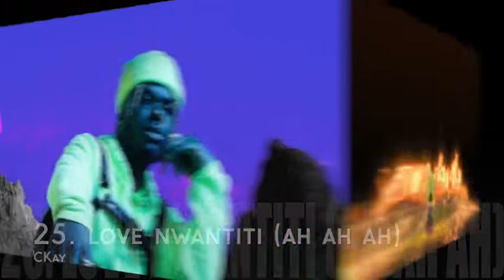V30 Top 30 Songs of the Week | January 27, 2022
The V30 is a new music chart, created as an alternative to the Billboard Hot 100, designed to favor streaming while decreasing the initial impact of a song's release.

1 1 Carolina Gaitán, Adassa, Diane Guerrero, Mauro Castillo, Rhenzy Feliz, Stephanie Beatriz, & Encanto Cast – “We Don't Talk About Bruno” 1(×3) 5
3 2 Gunna ft. Future & Young Thug – “pushin p” 2 2
2 3 Kodak Black – “Super Gremlin” 1(×5) 9
4 4 Jessica Darrow – “Surface Pressure” 3 4
8 5 Glass Animals – “Heat Waves” 5 35
5 6 Muni Long – “Hrs and Hrs” 5 2
6 7 GAYLE – “abcdefu” 4 10
10 8 Adele – “Easy On Me” 1(×7) 15
7 9 The Kid LAROI & Justin Bieber – “STAY” 1(×9) 29
11 10 Lauren Spencer-Smith – “Fingers Crossed” 10 3
12 11 Lil Durk ft. Morgan Wallen – “Broadway Girls” 5 6
14 12 Stephanie Beatriz, Olga Merediz, & Encanto Cast – “The Family Madrigal” 12 3
9 13 Lil Nas X & Jack Harlow – “INDUSTRY BABY” 2 27
20 14 Diane Guerrero & Stephanie Beatriz – “What Else Can I Do?” 14 3
17 15 Drake ft. 21 Savage & Project Pat – “Knife Talk” 2 21
19 16 Elton John, Dua Lipa, & PNAU – “Cold Heart (PNAU Remix)” 12 16
13 17 SZA – “I Hate U” 5 8
18 18 Ed Sheeran – “Shivers” 7 18
24 19 Frank Ocean – “Lost” 19 2
15 20 Doja Cat – “Need To Know” 5 28
23 21 Gunna ft. 21 Savage – “thought i was playing” 21 2
21 22 Billie Eilish – “Happier Than Ever” 5 25
25 23 Imagine Dragons ft. JID – “Enemy” 18 7
NE 24 Stephanie Beatriz – “Waiting On A Miracle” 24 1
22 25 CKay – “love nwantiti (ah ah ah)” 10 18
NE 26 The Walters – “I Love You So” 26 1
27 27 Justin Bieber – “Ghost” 27 4
28 28 Doja Cat – “Woman” 25 5
NE 29 Sebastián Yatra – “Dos Oruguitas” 29 1
16 30 Nardo Wick ft. G Herbo, Lil Durk, & 21 Savage – “Who Want Smoke??” 7 15